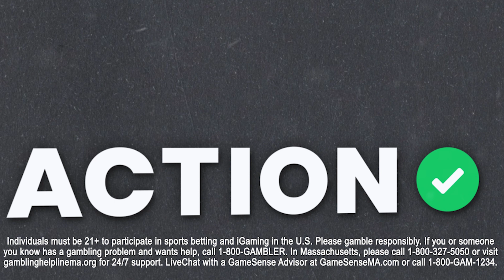Can The Buffalo Bills Stop The Red Hot Miami Dolphins? NFL Best Bets | The Favorites Sharp Calls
Action Network's Chad Millman and Simon Hunter are back for Sharp Calls for Week 4 of the NFL season! They break down the sharp angles and best bets for this week's NFL slate on The Favorites podcast presented by bet365.